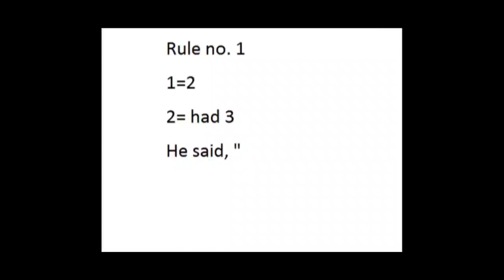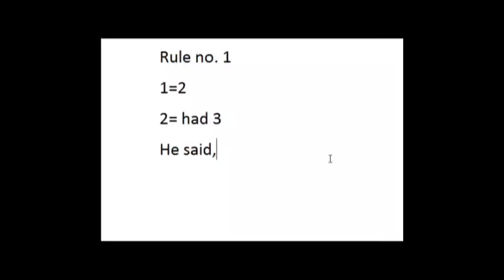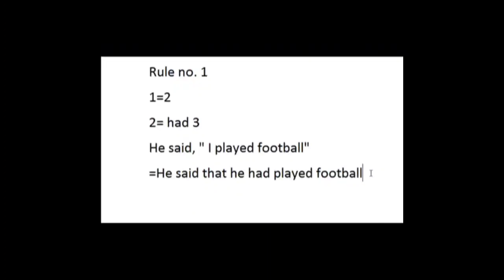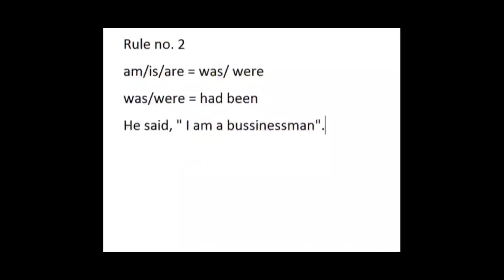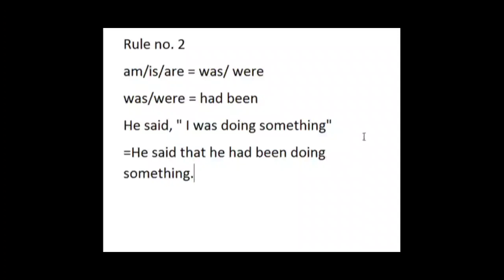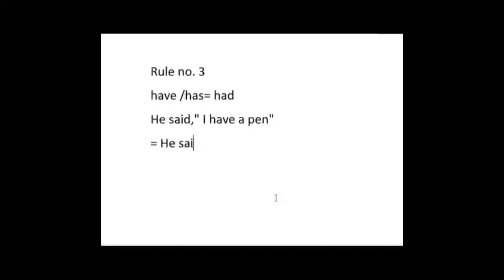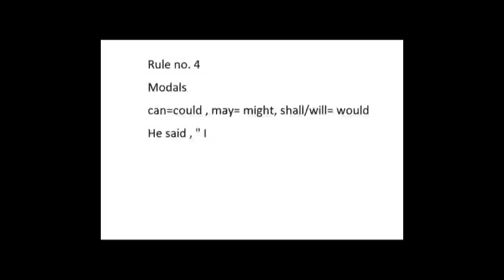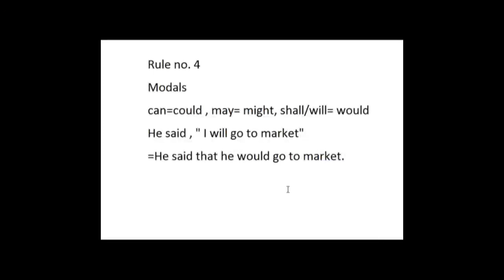Narration change short cut tricks in bengali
You can learn narration change with four simple tricks ...